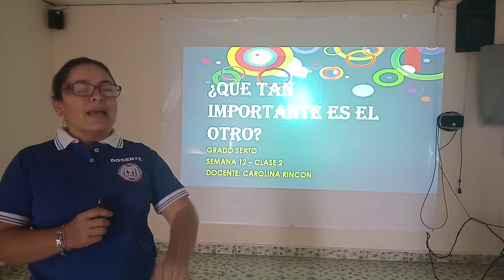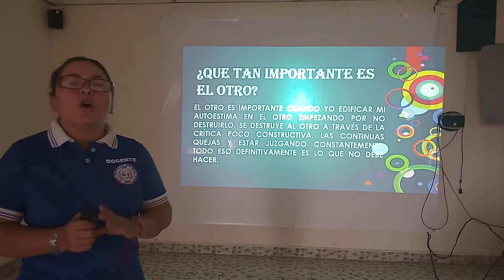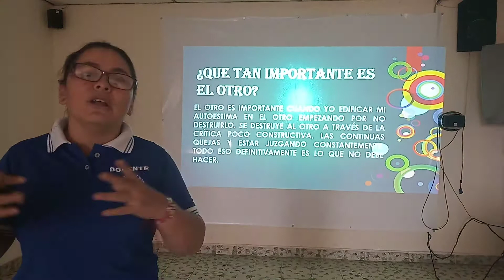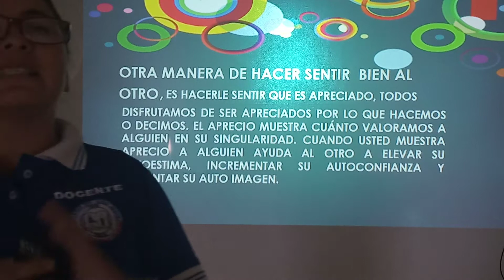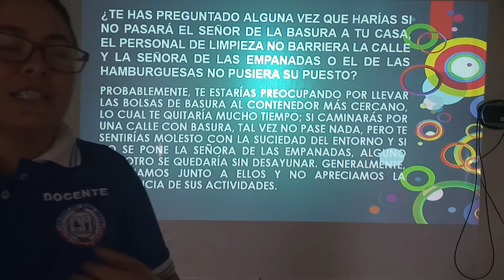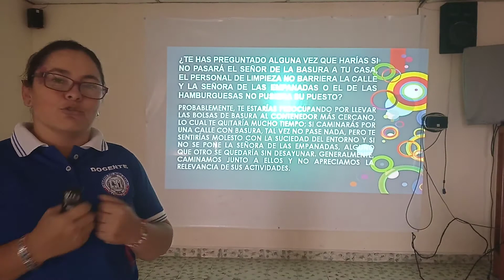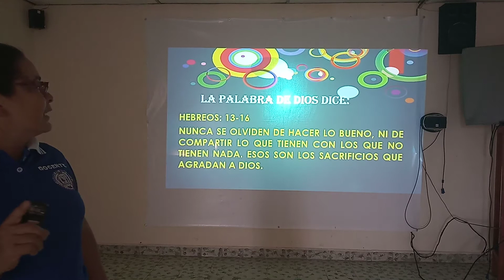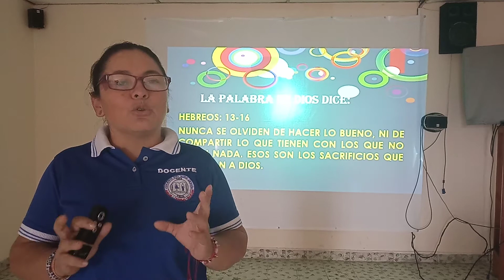GRADO SEXTO ETICA Y VALORES SEMANA 12 CLASE 2